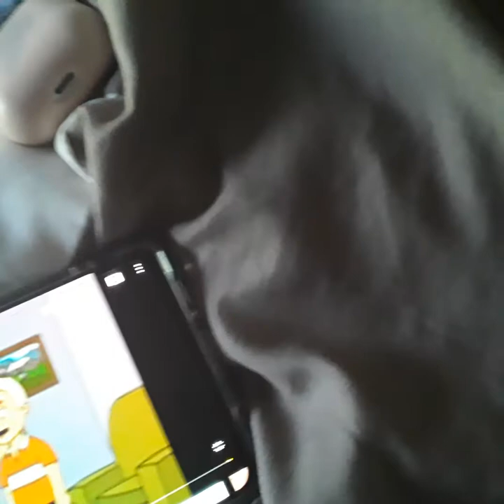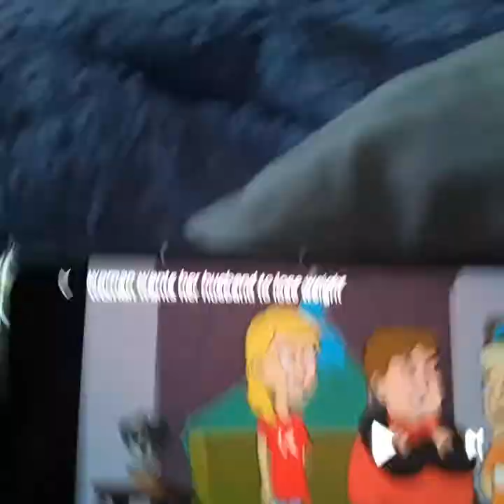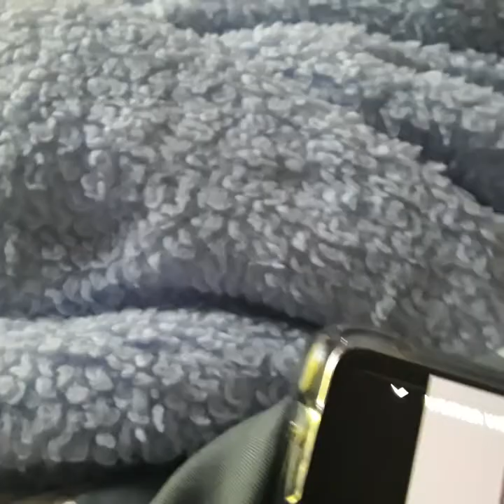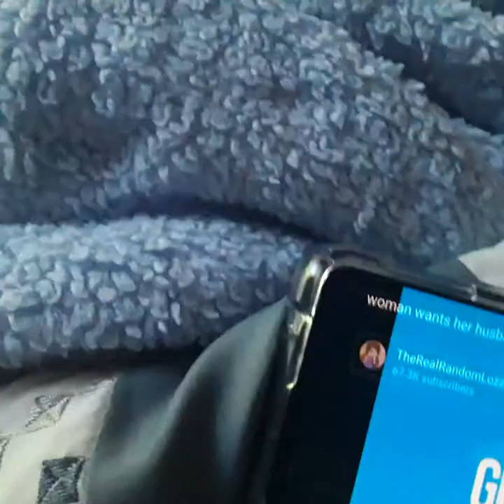pbs kids star Reacting to woman wants her husband to lose weight